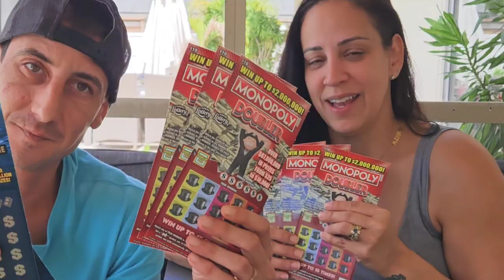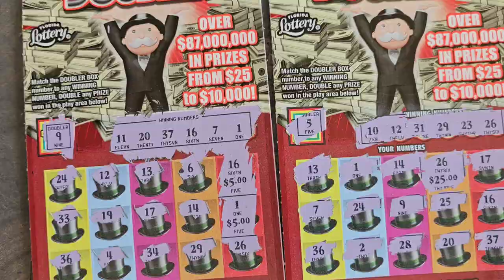Oh Boy!!!🔥 $50 $1,000,000 A Year For Life Spectacular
2 x $50 $1,000,000 A Year For Life Spectacular
6 x $10 Monopoly Doubler scratch off tickets from the florida lottery!

Join Stake Online Casino here (copy/paste link):
stake.us/?c=07336ee4de